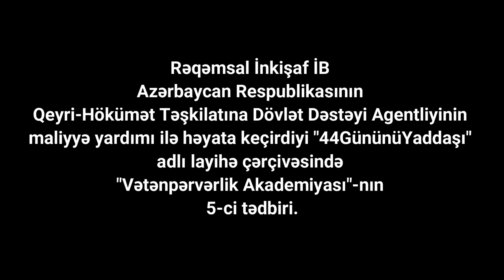Agdam günü - Tədbirin 5-ci günü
44Gündə düşmənlə döyüşən rəşadətli ordumuzun qəhrəmanlıqları haqqında "Vətənpərvərlik Akademiyası"

"Vətənpərvərlik Akademiyası" Rəqəmsal İnkişaf İB-nin Azərbaycan Respublikasının Qeyri-Hökumət Təşkilatlarına Dövlət Dəstəyi Agentliyinin dəstəyi ilə həyata keçirdiyi "44Gününü Yaddaşı" adlı layihəsi çərçivəsində həyata keçirilib.
Məqsədimiz - Vətən müharibəsi şəhidlərinin adlarının əbədiləşdirilməsi, Vətən müharibəsi  iştirakçılarının  tanıdılması və eləcə də gənc nəslin  vətənpərvərlik ruhunda inkişafı